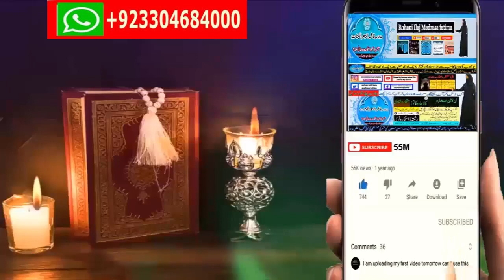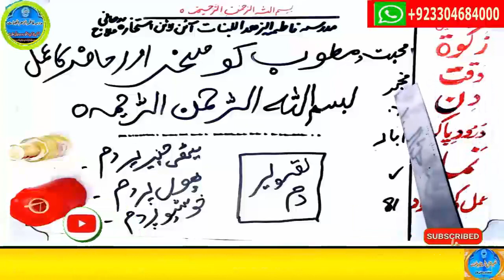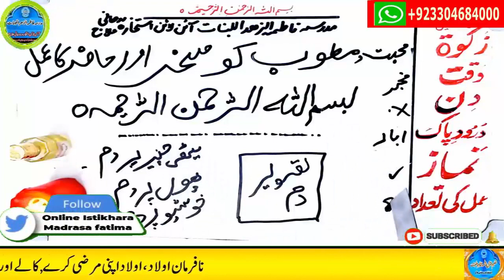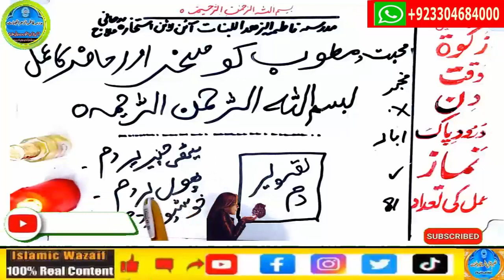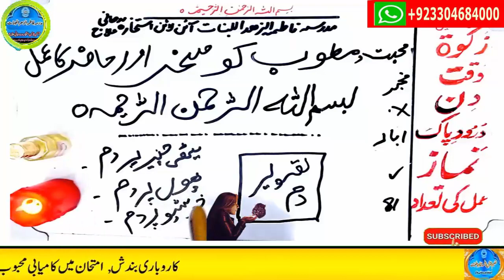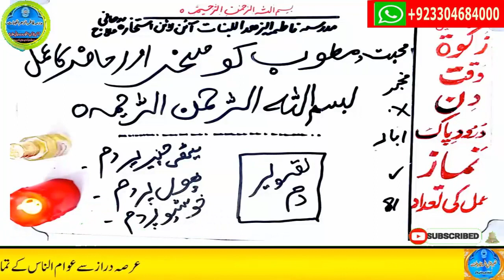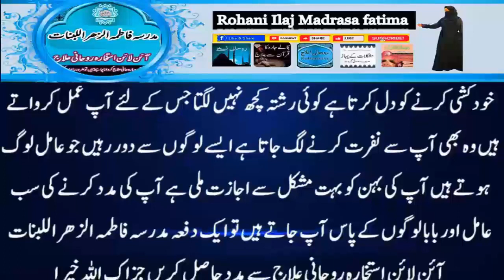wazifa for hajat, wazifa for love, dua, wazifa for love marriage, mohabbat ka wazifa